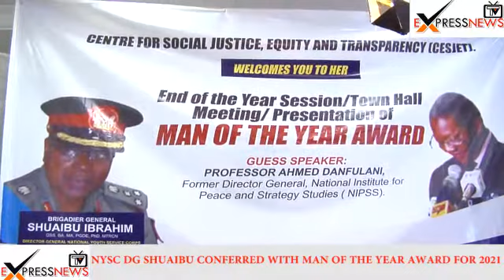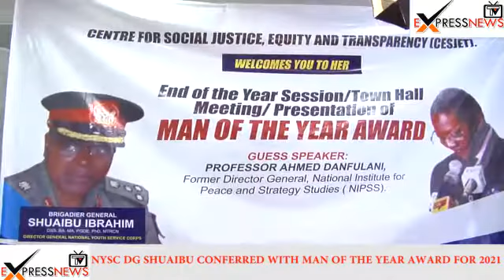JUST IN: NYSC DG, Shuaibu Ibrahim conferred with Man of the Year Award for 2021.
NYSC DG, Shuaibu conferred with Man of the Year Award for 2021.

The newly promoted Director-General of the National Youth Service Corps, NYSC, Major General Shuaibu Ibrahim has been conferred with the award of the Man of the Year due to his superlative performances in changing the face of the NYSC.

The award bestowed on him by the Centre for Social Justice Equity and Transparency, CESJET in Abuja is in recognition of his leadership roles in overcoming critical challenges in the country.

Shuaibu was eulogized for his  interventions in the areas of Covid-19 emergency interventions and thinking outside the box towards fighting the pandemic in the country.

CESJET Executive Director, Isaac Ikpa in his address said in the course of the year, one agency stood tall in service delivery in Nigeria with credible innovations that positively impacted our collective resolve towards ensuring sustainable growth and development.

"Ladies and Gentlemen, please us to announce that the National Youth Service Corps (NYSC) was one government agency whose activities contributed immensely to the growth and development of critical sectors of the economy in the year 2021. This is in recognition of the numerous interventions to ease the strain on the economy due to the coronavirus pandemic, whose impact was felt across the globe.

To this end, we wish to state that the leadership of the Centre for Social Justice, Equity and Transparency, after a careful and detailed assessment of the leadership inputs of heads of agencies and parastatals, identified the Director-General of the NYSC, Brig. Gen. Shuaibu Ibrahim is a man who braved the odds to reposition the NYSC to become a vital contributor to the country's socio-economic development. The NYSC DG indeed displayed an unalloyed commitment to the Nigerian cause by ensuring timely and well-intended policies of the NYSC as an institution towards addressing the myriad of challenges confronting the country, especially in the area of skill acquisition and entrepreneurship development" he said

The Guest Speaker at the award, Professor Ahmed Danfulani who was the former Director General at the National Institute for Policy and Strategic Studies said the NYSC has effectively flushed out fake graduates from participating in the Scheme.

This, he said was achieved, through rigorous screening and monitoring. There's also been tremendous infrastructural development in the last one year.

"From the ongoing construction of ICT Centre at  the Headquarters to the completion and equipping of Kaduna NYSC printing press, Brig-Gen Ibrahim has improved revenue generation. Funds  generated have been plunged into the nation’s treasury, a proof that the NYSC, if properly administered, Nigeria is set to overcome some of its financial challenges. More fascinating is the success the Scheme achieved in other endeavours such as movie production, arts and culture, sports, among others.

"It is on the strength of the above and many more laudable interventions of the NYSC in the task of nation-building that the leadership of the Centre for Social Justice, Equity and Transparency confers on Brig. Gen. Shuaibu Ibrahim the CESJET first-ever Man of the Year Award in recognition of his sterling leadership qualities in repositioning the NYSC for optimal performance in 2021" he added

A Public Affairs Analyst, Majeed Dahiru also in his presentation said the award is meant to commend Major General Shuaibu Ibrahim for standing tall in service to the country through credible leadership that has resonated wide and far in the country.

The CESJET Man of the Year award is being presented with a modest cash prize of N100, 000 to serve as a token of appreciation and encourage him to continue to render invaluable service to the country.